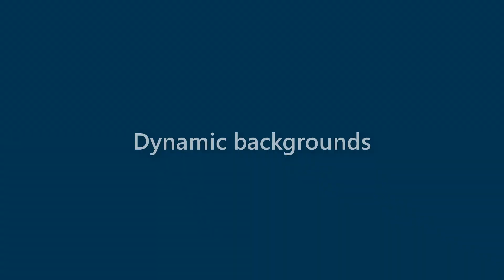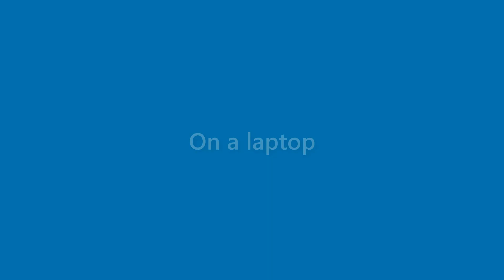Summer Atkins - appearance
Name Look - Summer Atkins - appearance. In this video we present "Summer Atkins" name look and feel in various scenarios.
This video will cover:
How does "Summer Atkins" look as a personal letterhead?
How does "Summer Atkins" look on a business card?
How does "Summer Atkins" look on a computer/laptop screen?
How does "Summer Atkins" look with different background colors?
How does "Summer Atkins" look with various fonts?